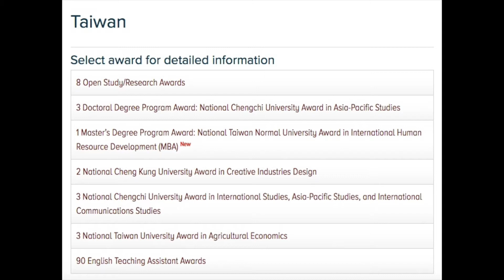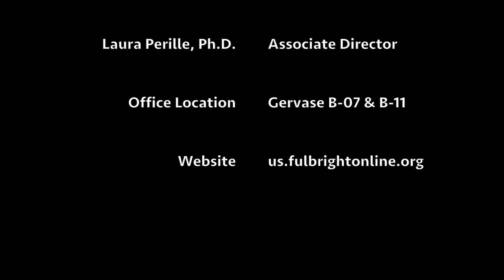Fulbright Friday: Season 1, Episode 4, Part 2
In this episode:
-Hot tips: Navigating graduate degree grants
-Country spotlight: Taiwan
-How to celebrate graduation
-The dangers of water parks